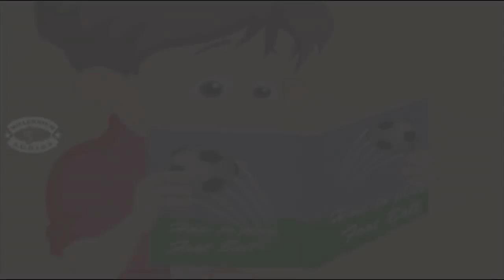Tintu Mon Comedy | TEA SHOP | Tintu Mon Comedy Animation Video | Non Stop Comedy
Watch Tintu Mon Comedy | TEA SHOP | Tintu Mon Comedy Animation Video | Non Stop Comedy
Tintumon is a joke character. This character was created and spread like a viral phenomenon through text messages in mobile phones. Later, the popularity increased to such an extent that leading bookmakers also published books on Tintumon jokes.